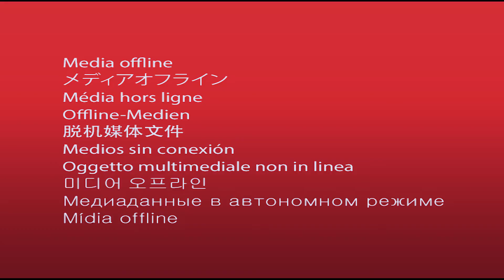Jaja sehemu ya sita (kipande cha mwisho)